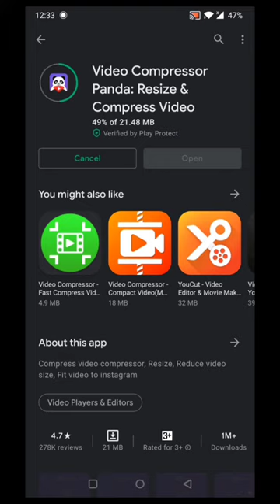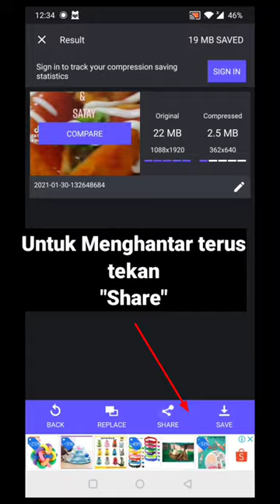CARA MENGECILKAN VIDEO RAKAMAN (PANDA VIDEO COMPRESSOR)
Cara mengecilkan video yang bersaiz besar sipaya mudah untuk menghantar di whatsapp dan lain-lain

Channel Ustaz Oja

video compressor panda resize and compress video for pc